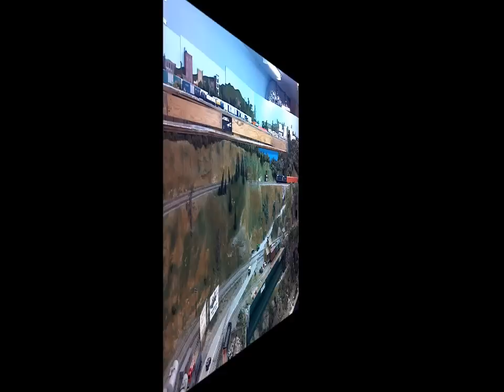NS 74K and others on the CB&W Model Railroading Club Layout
We had a run session with a few guys at the CB&W Model Railroad club in Grafton, VA